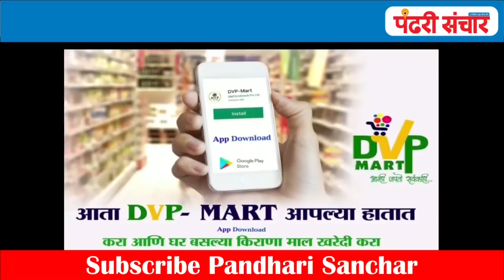उद्यापासून कंटेनमेंट झोनची अशी राहणार स्थिती !पंढरपूरच्या बाजारपेठे बद्दल महत्त्वपूर्ण निर्णय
उद्यापासून कंटेनमेंट झोनची अशी राहणार स्थिती !
पंढरपूरच्या बाजारपेठे बद्दल महत्त्वपूर्ण निर्णय